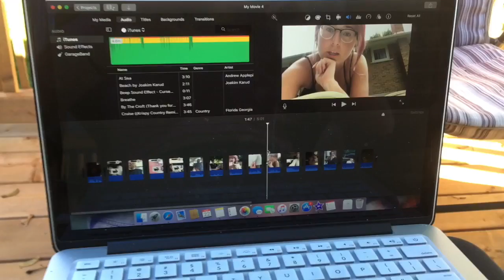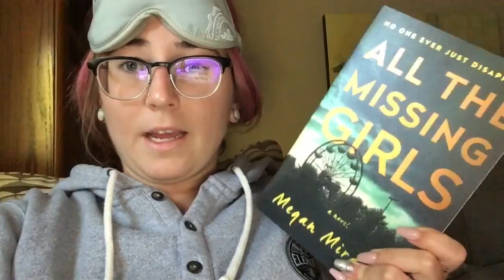BOOK CLUB! - VLOG 199 | SHAINA & JESS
SHAINA: @SHAINATHOMPSON
JESS: @DOTHESCOOT